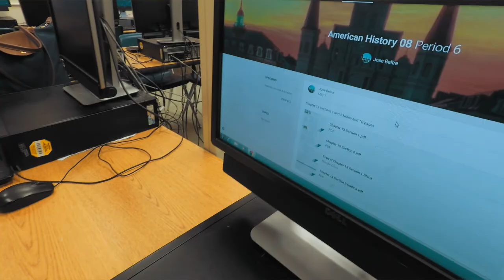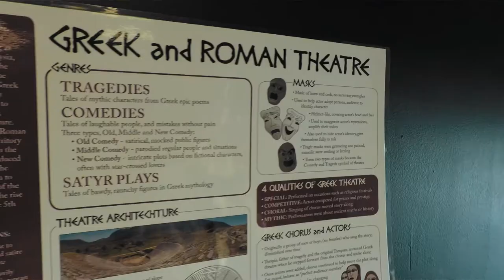Global Connection Project - School Tour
Students give a tour around Memorial High School of West New York.
This video is part of the Global Connection project between schools in Gijón, Spain and West New York, USA.

Gear used:
- GoPro Hero 4 Black
- DSLRPros Axis Stabilizer
Filmed and edited by: Jorge Perez Barrios